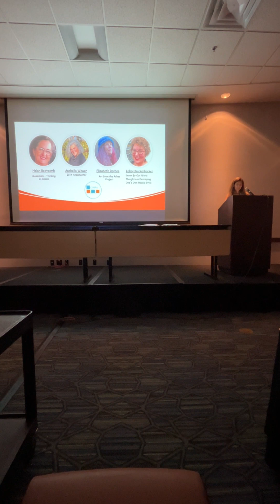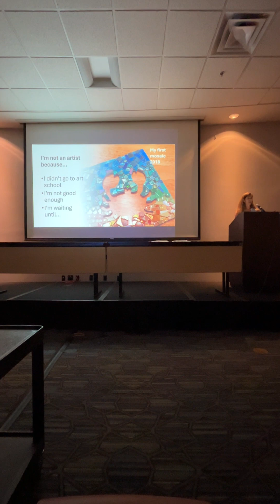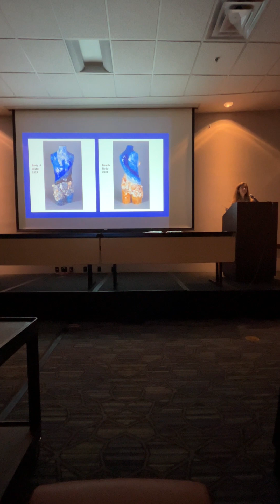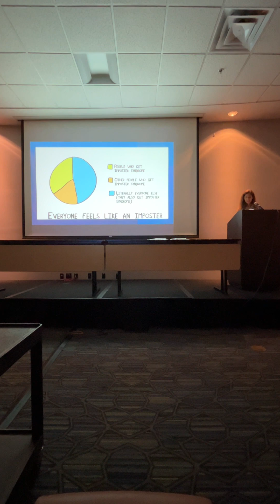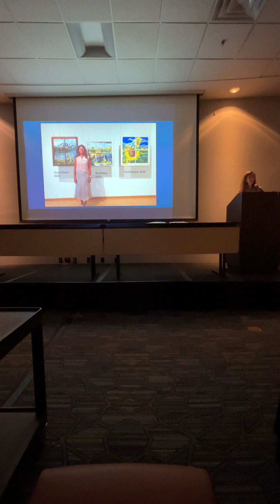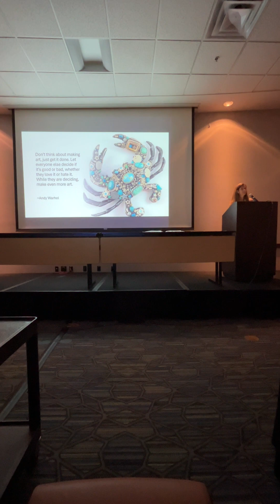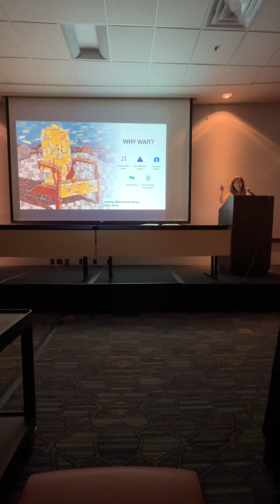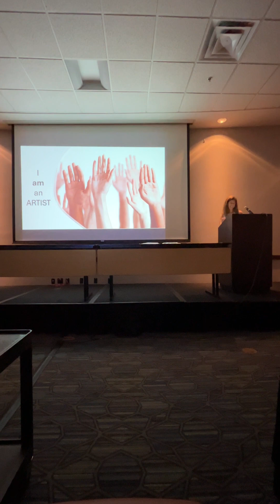Who Can Be an Artist?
Mini Presentation at “Coming Together” Contemporary Mosaic Artists conference 2024 in Eugene, OR

Anyone who creates with imagination and skill can be an artist. Trust and believe in yourself. Art is subjective. If YOU like it, that’s enough.